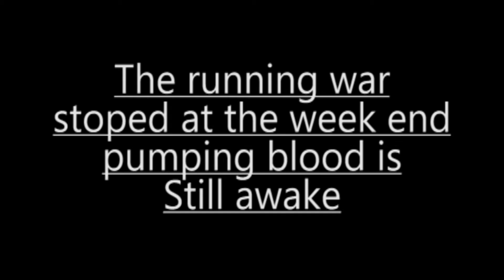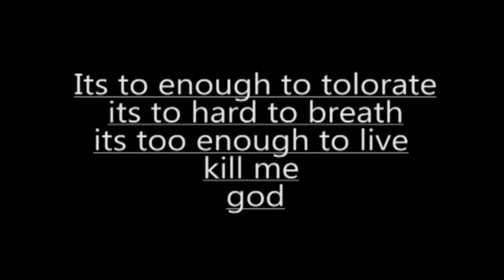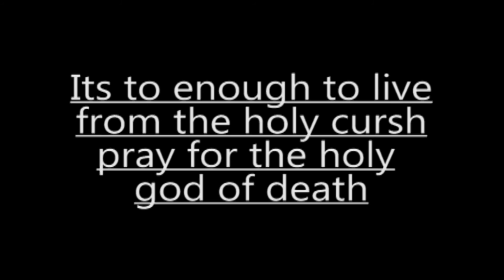Fool Of Paradise - Homicide (Lyrics Video)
Band : Fool of Paradise (Nepal)

Track : Homicide - Taken from EP - "Gore Harvesting Cemetery Butchery (2016)"